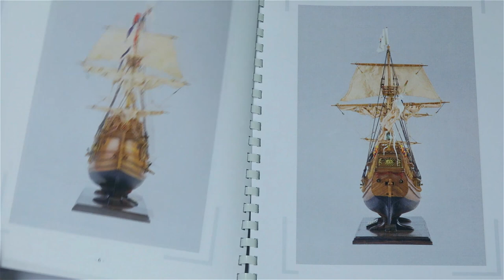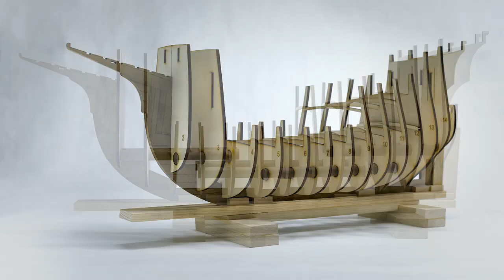RAGUSIAN CARRACK XVIc - KIT manufactured by MarisStella (Croatia)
KIT: RAGUSIAN CARRACK
Manufacturer: MarisStella (Croatia)
Scale: 1:59 (775 mm/30,5")
Single plank-on-bulkhead hull with dowel guides

🎵 Track Info:
Title: In Dreams by Scott Buckley
Genre and Mood: Cinematic + Inspirational